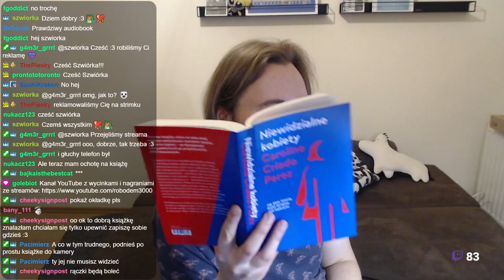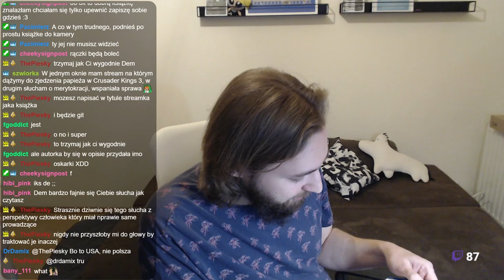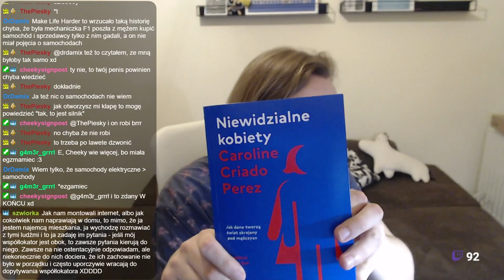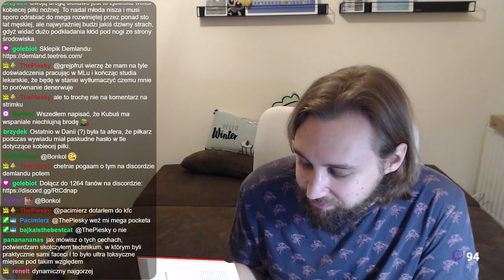Czytamy i komentujemy "Niewidzialne kobiety"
Przykładowo czytam rozdział 4: Mit Merytokracji.
Książkę wydał Karakter, napisała Caroline Criado Perez, przetłumaczyła Anna Sak. W wielu miejscach ją dostaniecie.
Streamek nie zawierał płatnego lokowania jkbc.